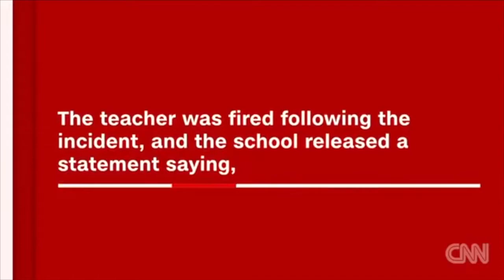4 SHOCKING Racist Rants 2020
This video shows 5 incredibly racist instances caught on camera.